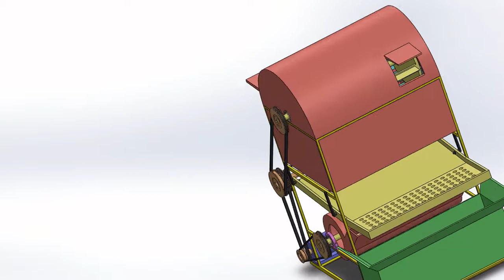Paddy Thresher Design Using Solidworks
A threshing machine or a thresher is a piece of farm equipment that threshes grain, that is, it removes the seeds from the stalks and husks. It does so by beating the plant to make the seeds fall out.